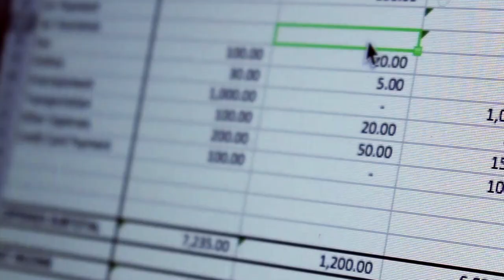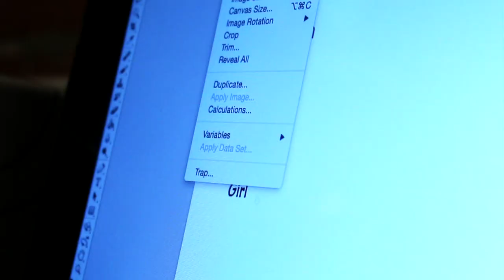Welcome to Intersections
Learn about our Founder William Vince and his vision to help young people and how we are honouring his Legacy through our digital media program for youth.